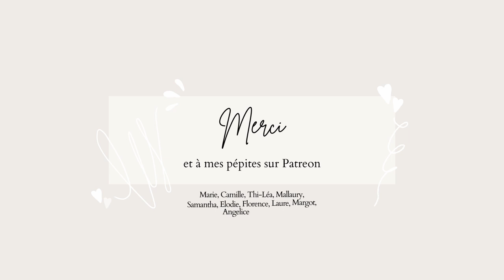BILAN LECTURE de Juin : peu de lectures mais des pépites ✨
APPLICATIONS DE LECTURE - Nextory (45 jours gratuits) - Audible (30 jours gratuits) - Scribd (60 jours gratuits)
⬇️ Plus d'infos ⬇️

CONTENU DE LA VIDÉO :
00:00 | Introduction
01:12 | Fantastique
- Vampyria America
- Hooky (sp)
08:45 | Fantasy
- Mémoires de la Forêt 2
- Enchantment of Ravens
14:58 | Lectures en cours
- Fable 2
- Campus Drivers 4 (sp)
- All of us Villains (sp)
22:28 | Merci et à bientôt 😘

Les livres marqués par ✨ sont disponibles en audio ou ebook sur Nextory
Les livres marqués par 🎧 sont disponibles en audio VF sur Audible

CETTE VIDÉO EST FAITE AVEC :
- Rode videomicro
- DaVinci Resolve